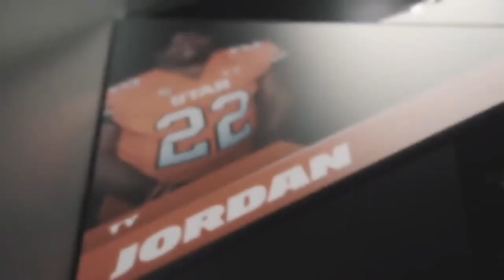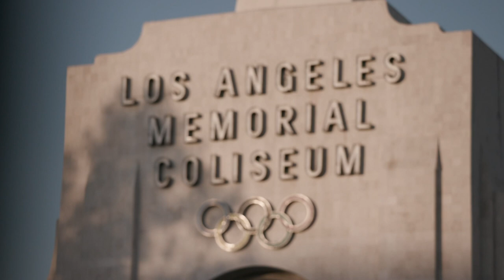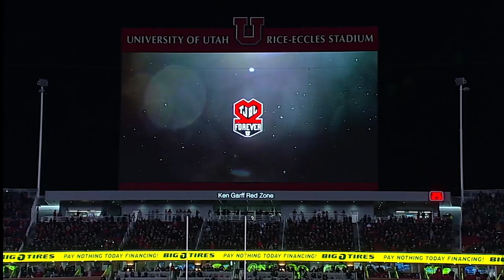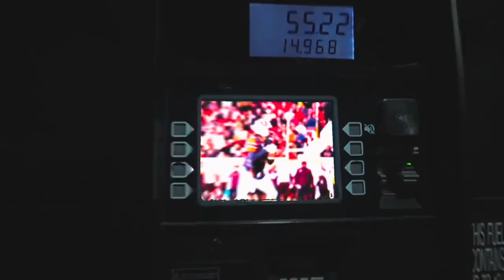22 Forever - Utah football reflects on a season dedicated to Ty Jordan and Aaron Lowe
Utah football players, coaches, and staff, as well as the families of Ty Jordan and Aaron Lowe, reflect on the incredible difficulty, but also the remarkable triumphs, of playing a season dedicated to the two fallen stars.